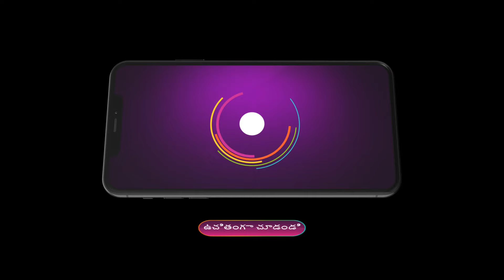Seethe Ramudi Katnam | విద్యాదేవి తో జనార్దన్ కి రాఖి కట్టించాలని మహాలక్ష్మి ప్లాన్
Vidyadevi ties a rakhi to Sivakrishna. They get shocked as Mahalakshmi demands she tie a rakhi to Janardhan. Just then, Janardhan leaves when he gets a call from Sumathi.